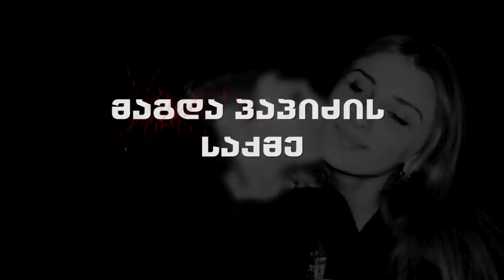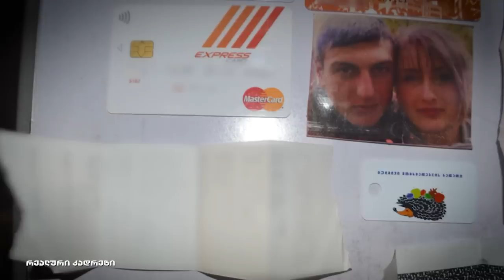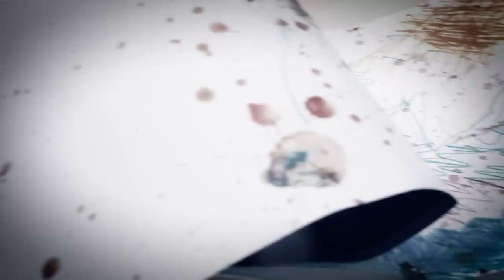პოლიციის ფაილები - მაგდა პაპიძის საქმე